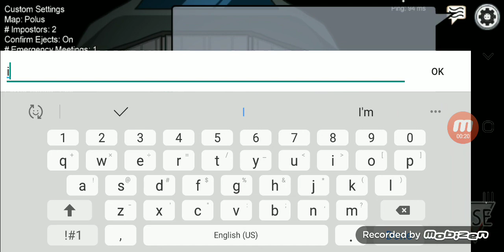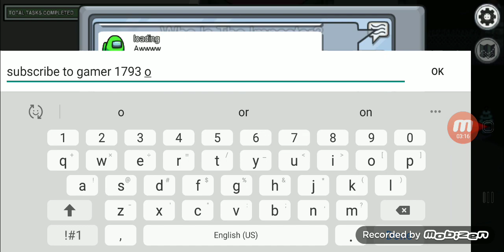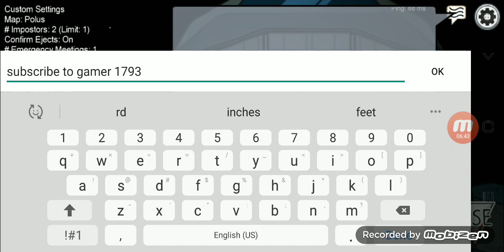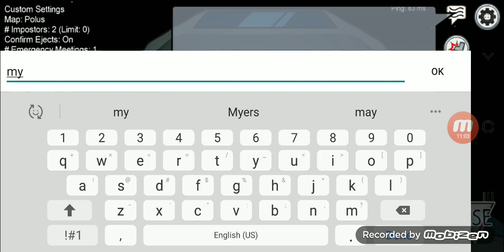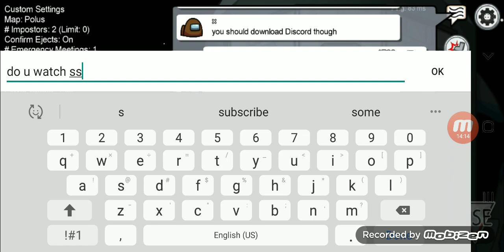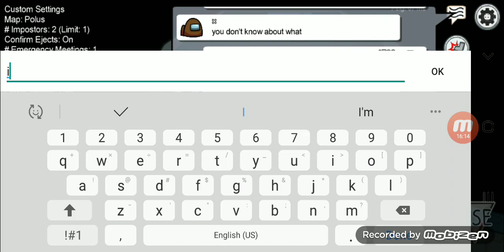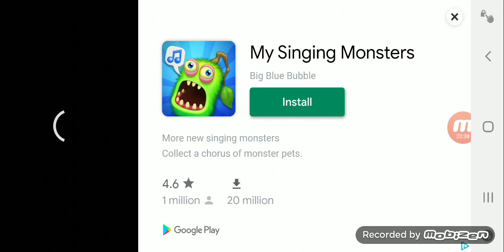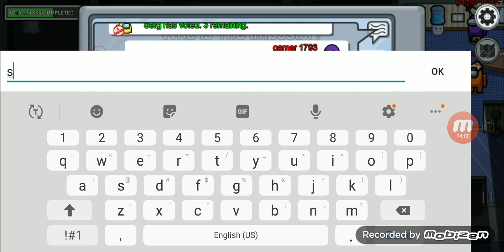just do it (among us ep.6)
yea more among us I'm bored